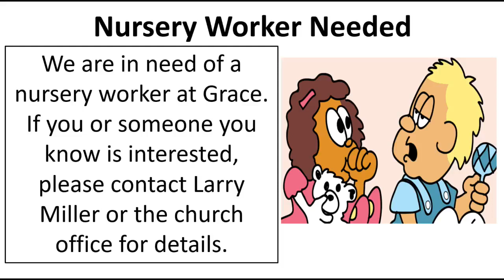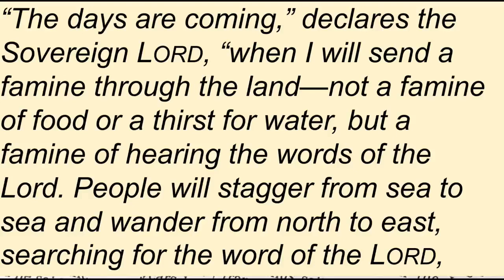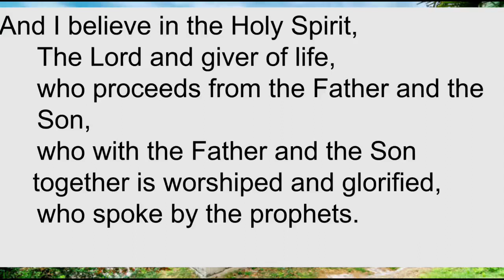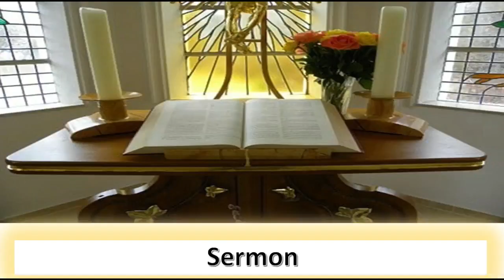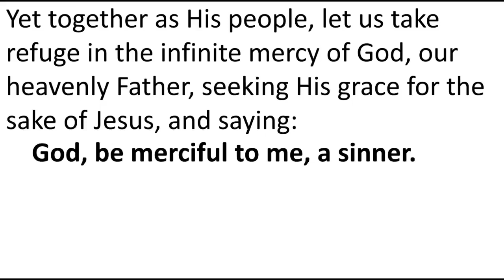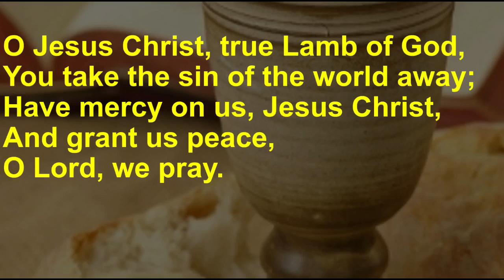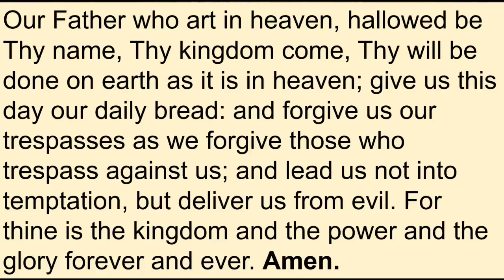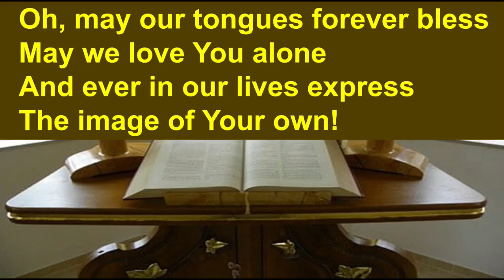Sunday Service Feb 13 2022